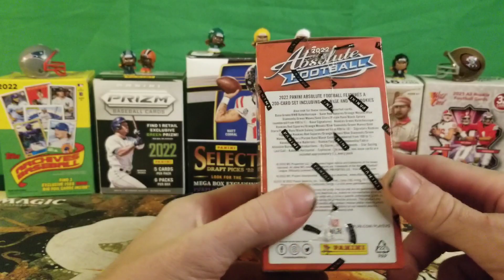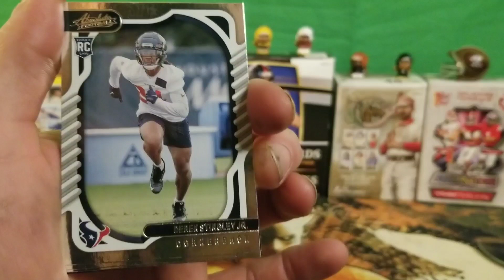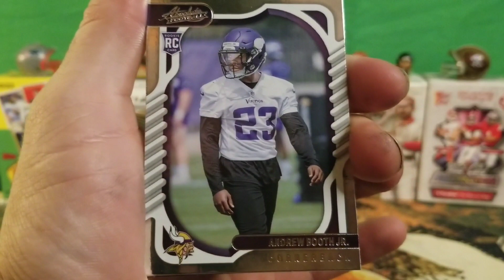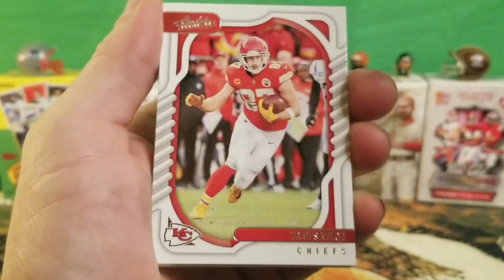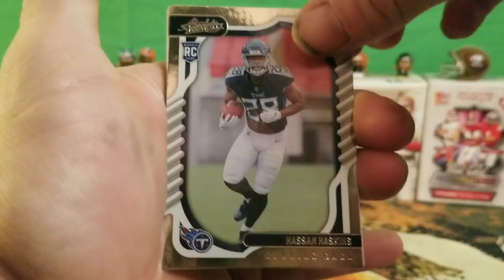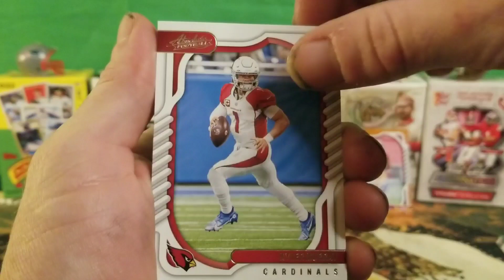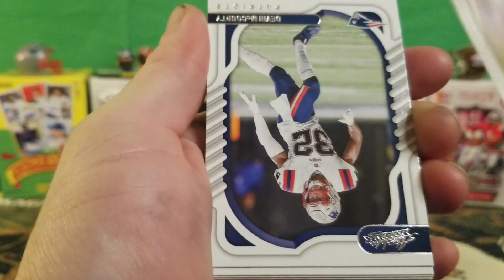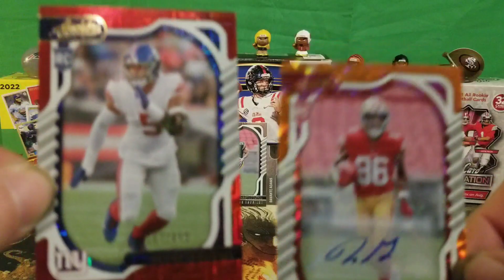💯🔥Orange RC Auto!🔥💯🏈🤣🏈🤤🏈😁